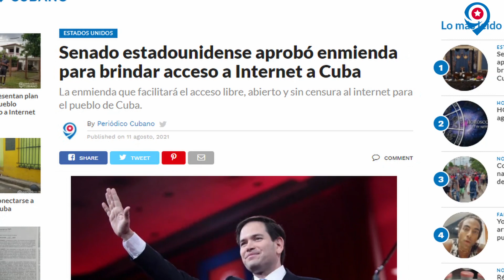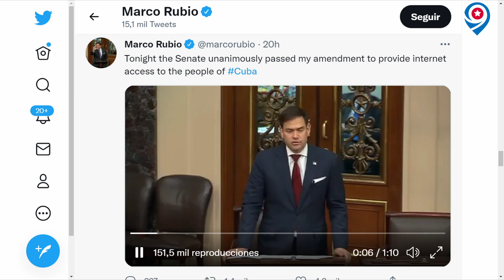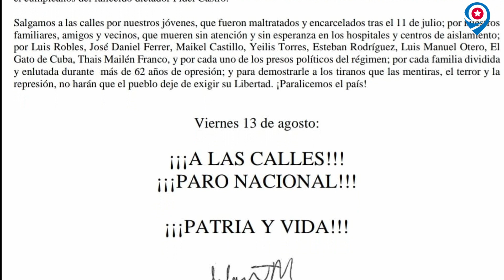Internet para Cuba aprobado por el Senado de EEUU | Convocan a paro nacional en la Isla el 13/AGOSTO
Senado estadounidense aprobó enmienda para brindar acceso a Internet a Cuba
Convocan a un paro nacional en Cuba para el 13 de agosto
Crecen los números de muertos por COVID 19 en la isla. Se reporta la muerta de 37 embarazadas